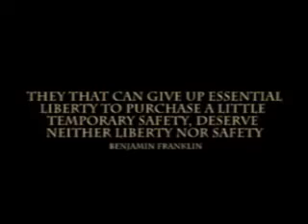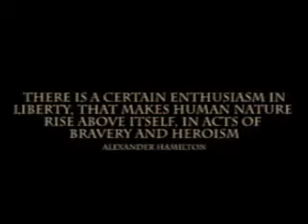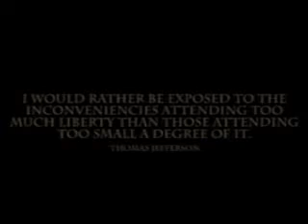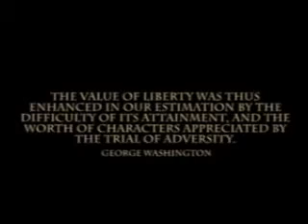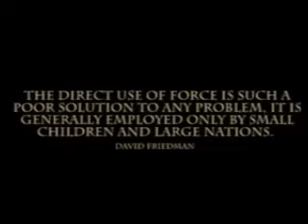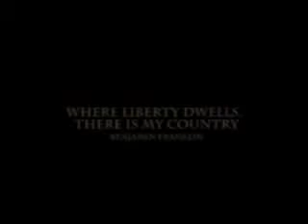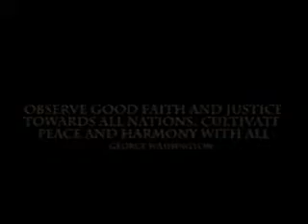Why I do what I do here in Vermont.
As a strict constitutionalist, a Campaign for Liberty supporter and a defender of our civil liberties I have come out against these brutal, unconstitutional and unaffordable wars and occupations, and I remain steadfast in condemning them AND the politicians who vote to continue funding those wars.  There's a lot that can be done in Vermont from the Legislature, if you're against war.

Vermont funds these wars to the tune of $1.5 billion per year.  This is over $8,000 per Vermont family of four per year. We need that money to remake Vermont.  To relocalise our food and energy production, to take care of our neediest, to build universal health care and public transport.  Please have a look at this short video.